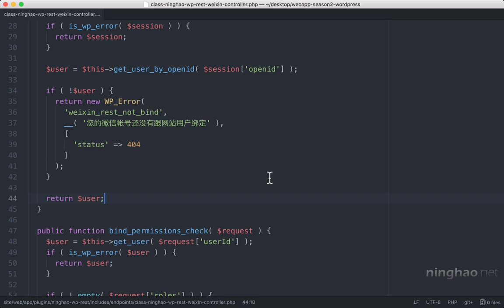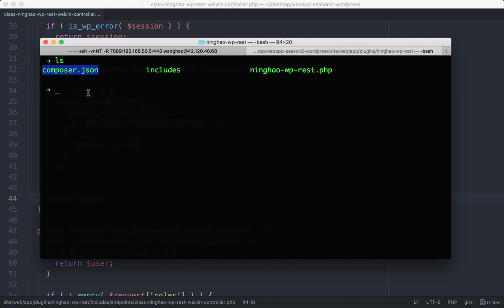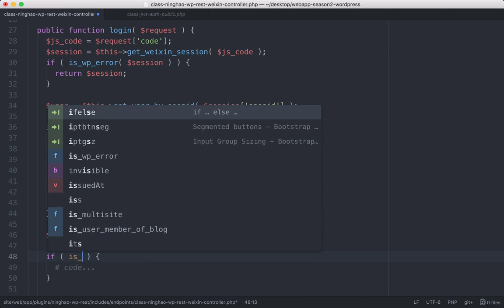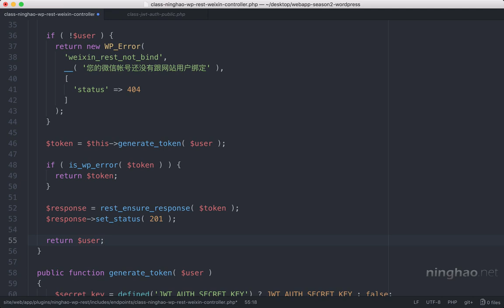企业级微信小程序精品开发实战课 160 160 微信登录：为用户签发 JWT